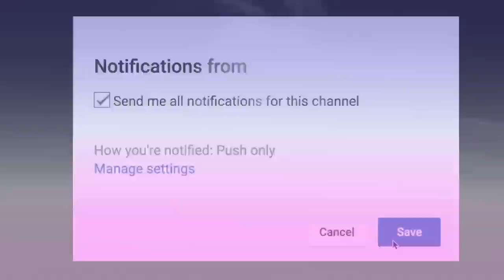Doppelgängers & Black Eyed Kids | 8 True Scary Paranormal Ghost Horror Stories (Vol. 36)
Doppelgängers & Black Eyed Kids | 8 True Scary Paranormal Ghost Horror Stories (Vol. 36) includes ghostly, paranormal stories and encounters. The paranormal is defined as denoting events or phenomena such as telekinesis or clairvoyance that are beyond the scope of normal scientific understanding. These are some of those supernatural stories...

PODCAST! ►